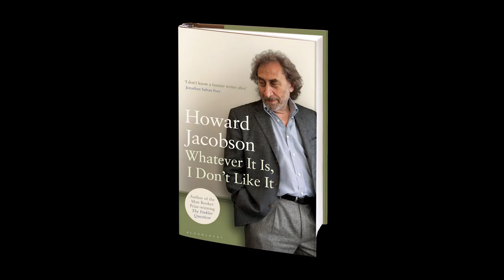Juicing: Howard Jacobson reads from 'Whatever It Is, I Don't Like it'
Watch Howard Jacobson reading from his new book, 'Whatever It Is, I Don't Like It'.

'It takes a particular kind of man to want an embroidered polo player astride his left nipple. Occasionally, when I am tired and emotional, or consumed with self-dislike, I try to imagine myself as someone else, a wearer of Yarmouth shirts and fleecy sweats, of windbreakers and rugged Tyler shorts, of baseball caps with polo players where the section of the brain that concerns itself with aesthetics is supposed to be. But the hour passes. Good men return from fighting Satan in the wilderness the stronger for their struggle, and so do I.'

The winner of the 2010 Man Booker Prize, Howard Jacobson, brims with life in this collection of his most acclaimed journalism. From the unusual disposal of his father-in-law's ashes and the cultural wasteland of 'Chitty Chitty Bang Bang' to the melancholy sensuality of Leonard Cohen and desolation of Wagner's tragedies, Jacobson writes with all the thunder and joy of a man possessed. Absurdity piles upon absurdity, and glorious sentences weave together to create a hilarious, heartbreaking and uniquely human collection. This book is not just a series of parts, but an irresistible, unputdownable sum which triumphantly out-Thurbers Thurber.